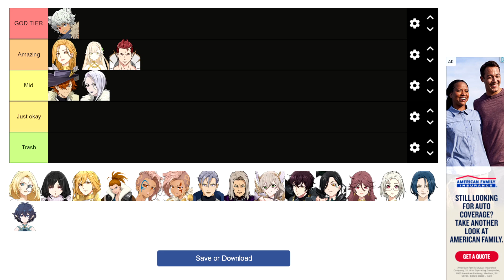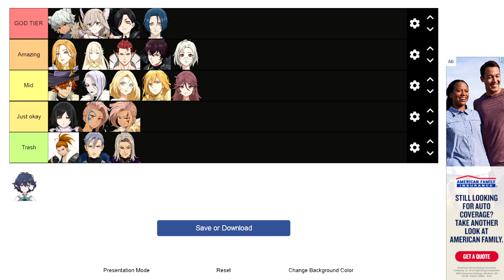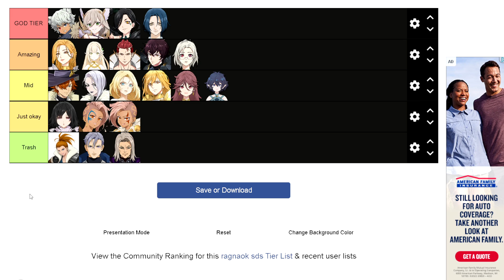RANKING BEST 7DS RAGNAROK STORY CHARACTERS TIER LIST!! [7DS: Grand Cross]